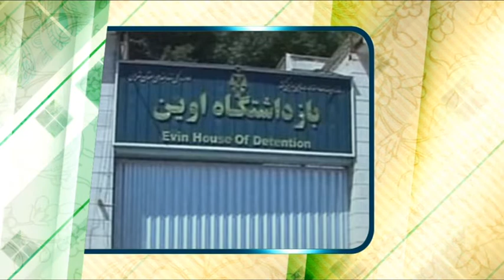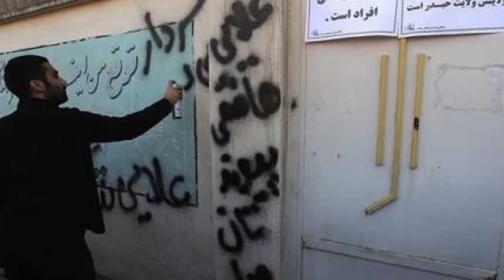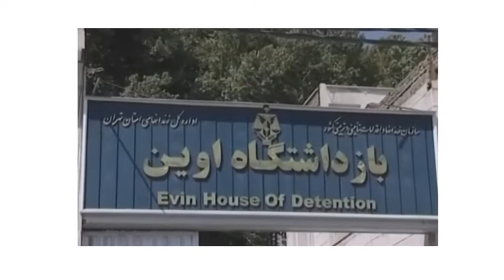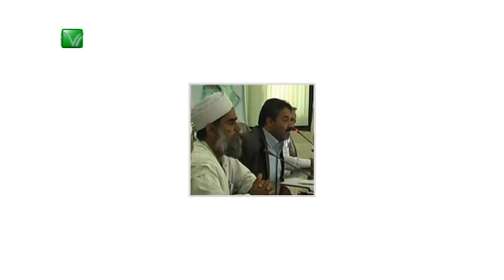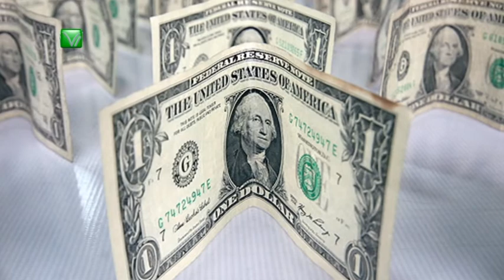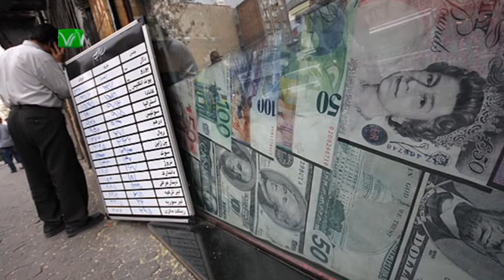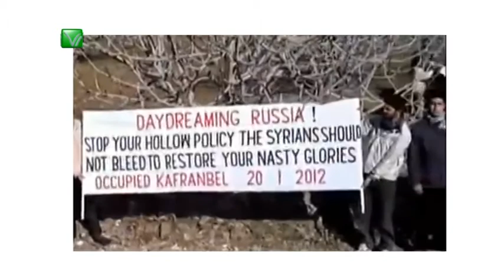Movie 00 studio 1390 11 01 news 35;58